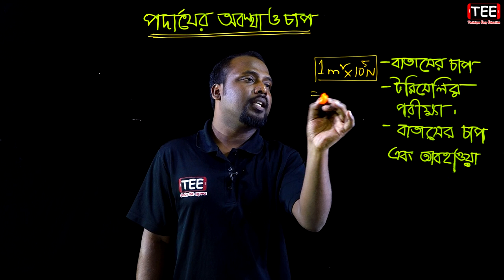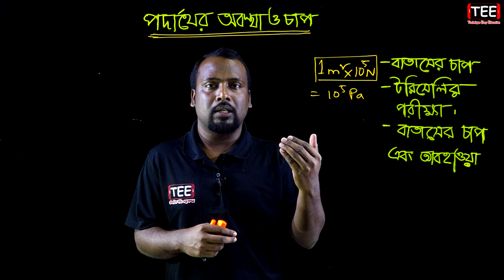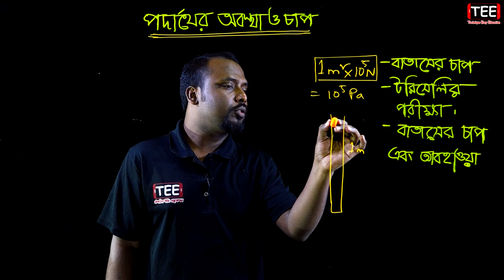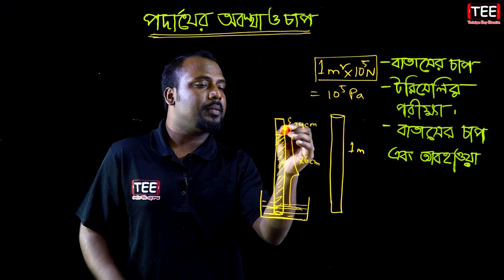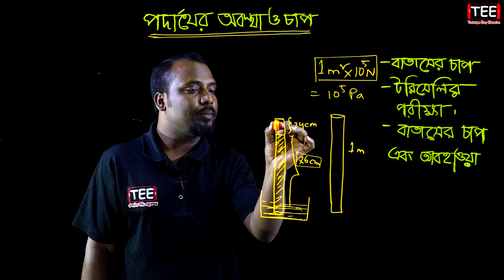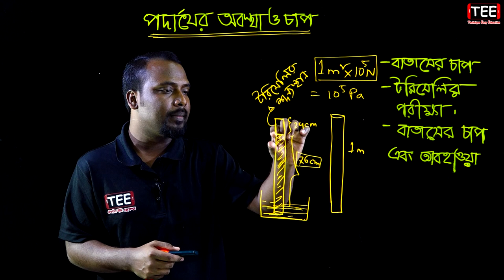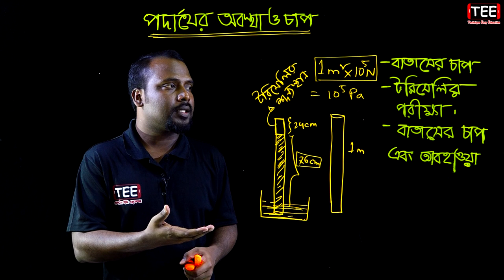বাতাসের চাপ || টরিসেলির পরীক্ষা || বাতাসের চাপ এবং আবহাওয়া || SSC Physics Chapter 5 (Part-5)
বাতাসের চাপ
টরিসেলির পরীক্ষা
বাতাসের চাপ এবং আবহাওয়া
পদার্থের অবস্থা ও চাপ